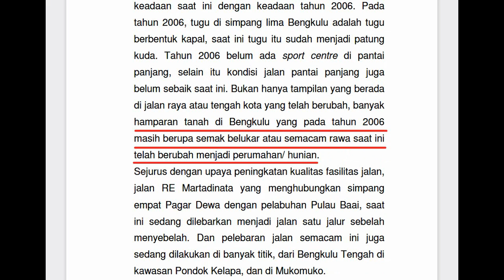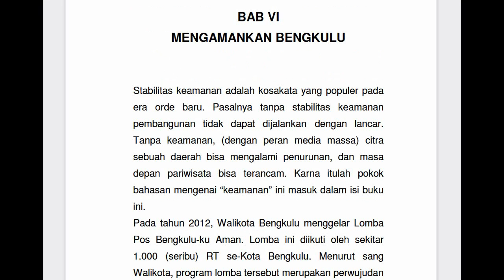Isi Buku Bengkulu Eloknyo Cak Mano Yo ?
Ini adalah buku pertama yang saya tulis. Berisi saran saya tentang pengembangan pariwisata Bengkulu.